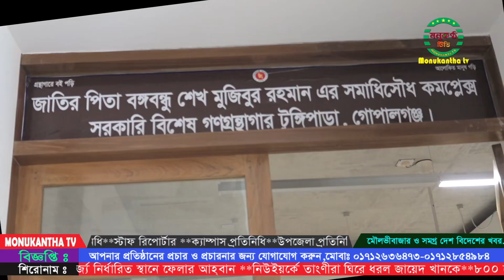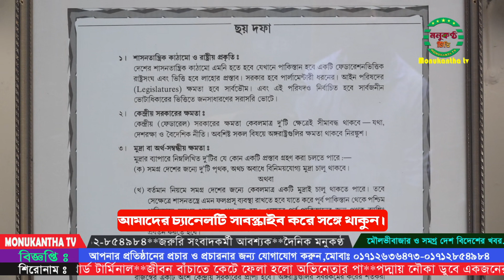সরকারি গণগ্রন্থাগার, টুঙ্গিপাড়া, গোপালগঞ্জ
মৌলভীবাজারে বিএনপি,র ৪৪ তম প্রতিষ্ঠাবার্ষিকি উপলক্ষে বর্ণাঢ র‍্যালি অনুষ্ঠিত
রহস্যময় ৭০০ বছরের রাজনগরের কমলা রানীর দিঘী

# earnmoney # monukantha tv

kolkata weather
weather update
weather news today
bangla news
banglavision news
bangla news today
bd news
latest bangla news
banglavision
bangladesh tv news
bangladesh
songbad
bd live tv
bvnews24
bd newspaper
bengali news
bangla news live
bangla news update news today
bangla vision tv
bangla news
daily news bangla

copyright statute that might otherwise by
infringing. Non-prifit, educational or
personal use tips the balance in favour of